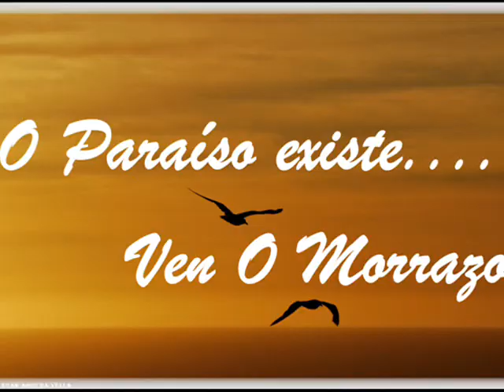PASO DE LA SOLEDAD - SEMANA SANTA - CANGAS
La Venerable Hermandad de la Stma. Virgen de los Dolores fue fundada en el año 1748, a instancias del prior de la Colegiata de Cangas. Don Ramón Tabarés Saavedra, que encomienda al R.P. Juan de Cenzano, de la Compañía de Jesús del Colegio de Pontevedra su constitución.

Esta Cofradía, llamada también de la "Buena Muerte", absorbe en su día a la ya existente de la Soledad, con todos sus bienes y caudales, y disfruta de indulgencias plenarias dadas por los papas Clemente XI, Inocencio XI y Benedictino XIII.

En la actualidad, la Hermandad de la Virgen de los Dolores y de la Soledad, cuenta con más de dos mil hermanos y constituye su festividad, el Viernes de Pasión, uno de los mayores acontecimientos litúrgicos de la parroquia.

    Su imagen titular, la Virgen de los Dolores, es una hermosa talla de las llamadas de "vestir" y data de 1805. Cuando la Desamortización de Alvarez Mendizábal, las rentas de esta congregación fueron destinadas al sostenimiento de la única escuela de niños que tenía la villa y la imagen fue alojada en el Salón de Sesiones del Ayuntamiento hasta el año 1919, en el que es guardada en una casa particular, desde donde en piadosa rogativa es llevada todos los años al Templo para la celebración del solemne Septenario en su honor.

También es propiedad de esta cofradía la Virgen de la Soledad, imagen de gran hermosura que data del siglo XVII y el precioso Cristo de Minerva, maravillosa escultura realizada en madera de boj y de autor anónimo.